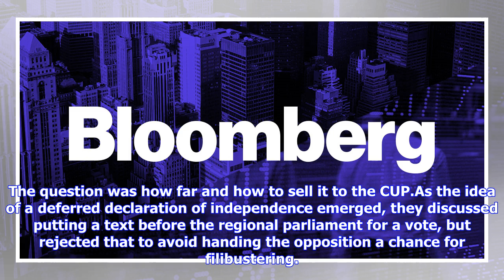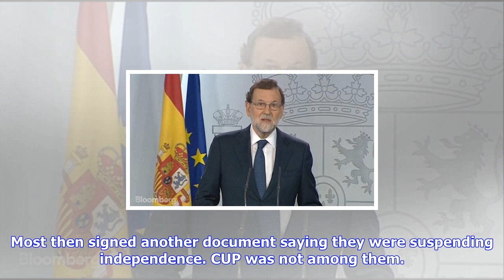Breaking News | Inside his palace, catalan president puzzled over how to avoid checkmate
Inside his palace, catalan president puzzled over how to avoid checkmate

Moments before Catalonia’s President Carles Puigdemont was about to give the biggest speech of his l...